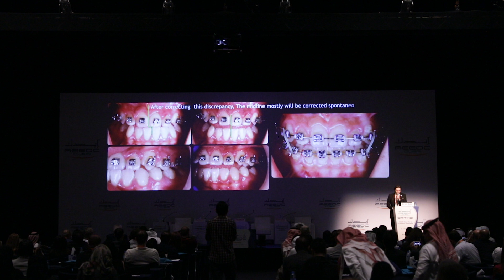Dr Amr Asker lecture in AEEDC 2019 Dubai ortho. conference,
special thanks for your great hospitality AEEDC 2019